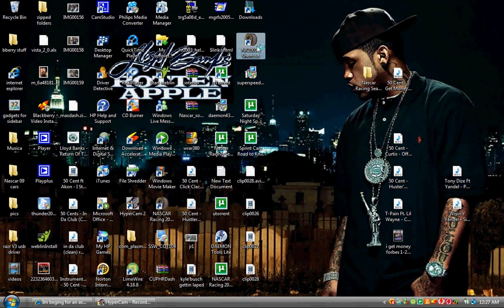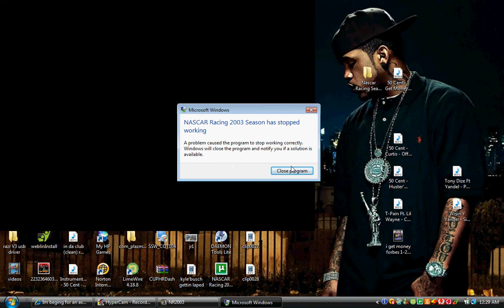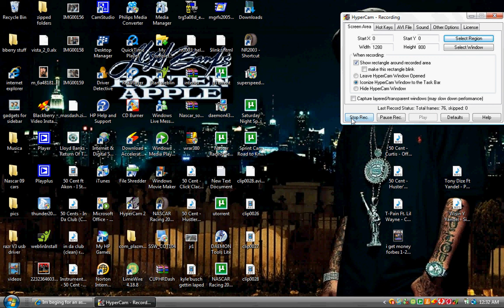help needed with nr2003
this is a hacked version of nr2003

in this video i show how everithing goes when i his drive, i need help and the demo works fine so whats wrong with it?